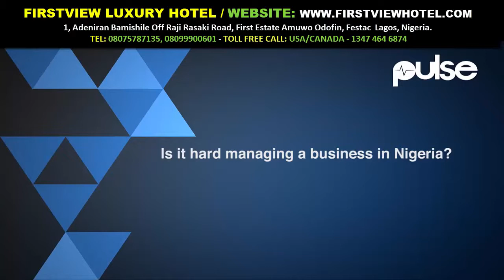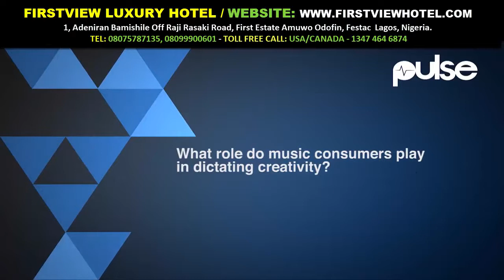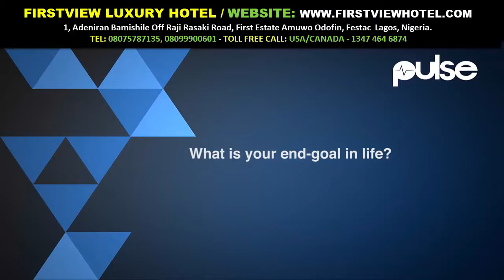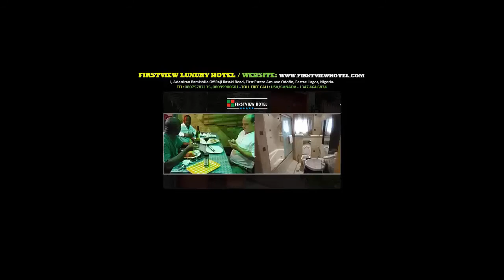Harrysong Talks Altarplate, 'Kingmaker' Album, His Twins u0026 More One On One Pulse TV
Pulse NG is Nigeria's new media network. 24/7 live news & videos, entertainment, politics, sports, lifestyle, celebrities & more!